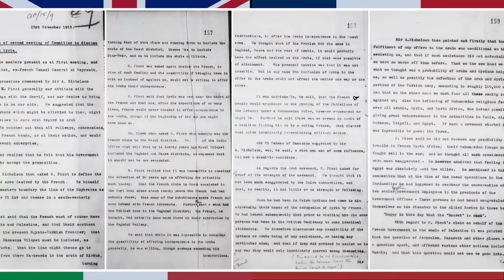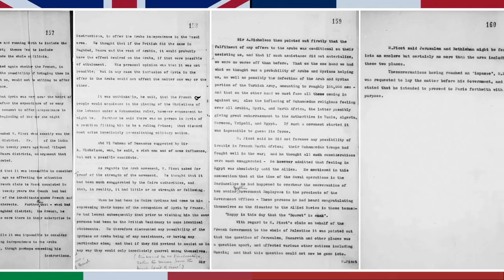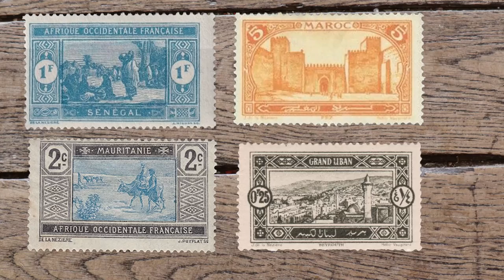طوابع لبنان الأولى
كانت الطوابع الأولى الصادرة في لبنان أكثر من مجرد طوابع بريدية. لقد كانت أداة جيوسياسية تستخدمها فرنسا لتقديم البلد الجديد ، لبنان الكبير ، إلى بقية العالم.هذه هي الحلقة الأولى من مسلسل لهواة جمع الطوابع باللغة العربية

The first stamps issued in Lebanon were more than just stamps. They were a geopolitical tool used by France to introduce the new country: Grand Lebanon to the rest of the world.This is the first episode in a philatelic series in Arabic.

Los primeros sellos emitidos en el Líbano fueron más que simples sellos. Fueron una herramienta geopolítica utilizada por Francia para presentar el nuevo país, el Gran Líbano, al resto del mundo.Este es el primer capitulo de una serie filatélica en árabe.